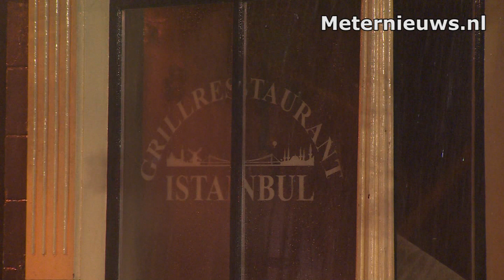Zeer grote brand grill restaurant in Appingedam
APPINGEDAM – Een grote brand in een Grillrestaurant in Appingedam heeft vrijdagochtend aan de Wijkstraat voor veel schade gezorgd. Bij de brand kwam veel rook vrij. De brandweer adviseerde ramen en deuren  te sluiten. De brand woedde in het centrum van de stad. Er zijn geen gewonden gevallen. De brandweer schaalde direct op naar zeer grote brand om meerdere voertuigen ter plaatse te krijgen. Mede daar de kans groot was dat er overslag naar naast gelegen panden van het vuur mogelijk was. Het grill restaurant kan als verloren worden beschouwd. het is nog onbekend hoe het met de andere panden is.